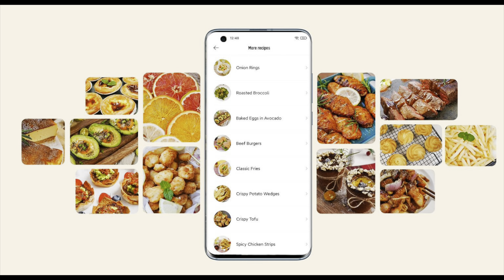Airfryer Karşılaştırma | Philips Airfryer 9252 9255 vs Xiaomi Smart Airfryer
En çok tercih edilen küçük airfryerlar olan 9252/9255 philips airfryerlarla xiaomi smart airfryerın karşılaştırmasını yaptığım bu videoda tüm teknik özelliklerinden ve kullanıcı deneyimlerimden bahsediyorum. Kullanıcı yorumlarıma da yer verdiğim video airfryer alırken karar vermenize yardımcı olacaktır.

00:00 Giriş
00:22 Fiyatlar / Güç / Maks ve min sıcaklıklar
01:30 Boyutlar / Hacim / Ağırlık
02:38 Kullanılabilir alan ölçüleri
06:06 Uzaktan bağlantı / Gürültü / Uyarı bipleri
08:28 Kullanışlılık
11:44 Temizlik
13:20 Sonuç